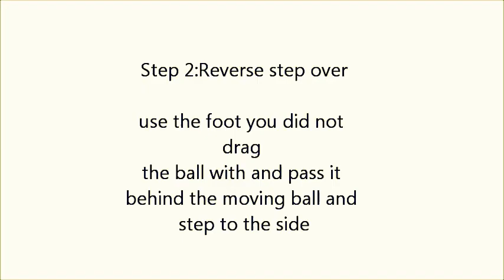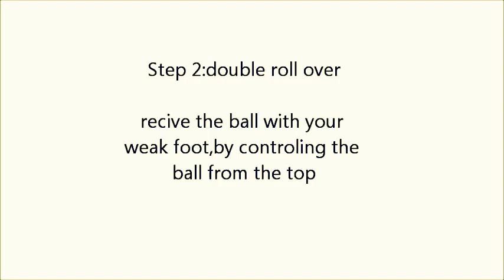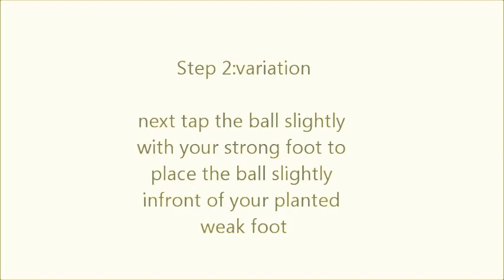soccer skills:12 skills to beat defender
some skills to beat a defender,stayed tuned for our next video. :)